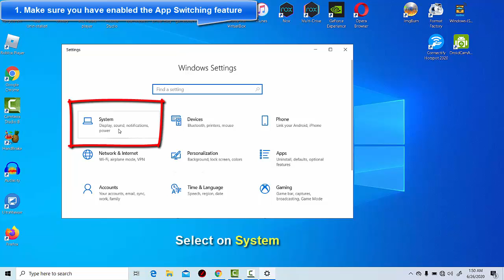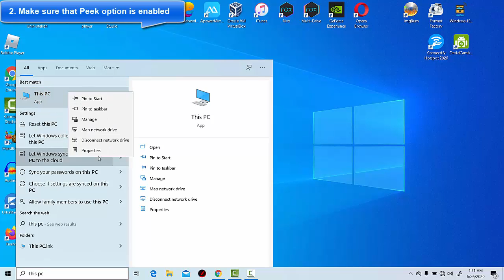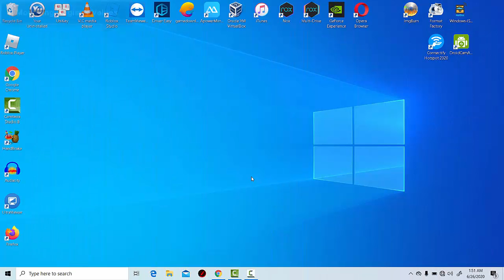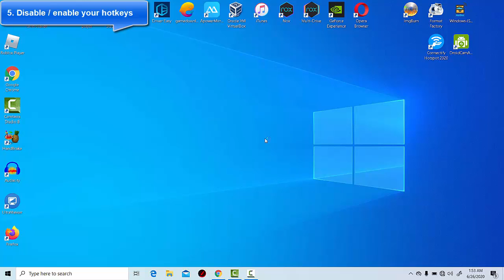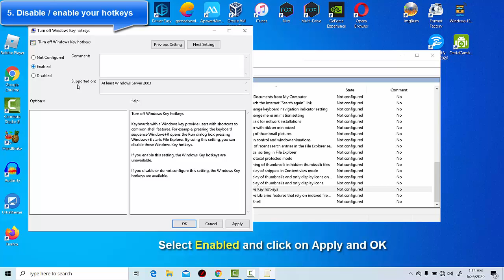FIX: Alt + Tab Not Working in Windows 10 (5 methods)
This video will show you how to fix Alt+tab not working in Windows 10. Here are the steps:
1. Make sure you have enabled the App Switching feature
2. Make sure that Peek option is enabled
3. Disconnect your peripherals
4. Modifying Registry Values
Computer\HKEY_CURRENT_USER\Software\Microsoft\Windows\CurrentVersion\Explorer
In the left pane, find AltTabSettings DWORD. Set its Value Data to 1.
5. Disable / enable your hotkeys
User Configuration / Administrative Templates / Windows Components / File Explorer

Alt Tab not switching Windows 10
Alt Tab Aero Peek not working
Alt Tab not showing preview, desktop
Alt-Tab disappears quickly